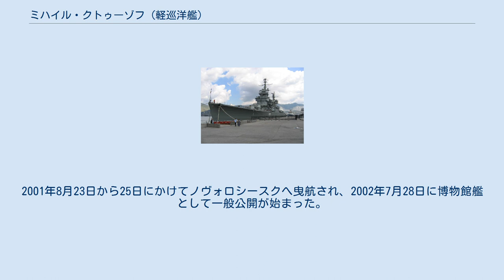ミハイル・クトゥーゾフ (軽巡洋艦)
ミハイル・クトゥーゾフ
ミハイル・クトゥーゾフ(ロシア語:Михаил Кутузовミハイール・クトゥーザフ)は、ソ連で建造されたスヴェルドロフ級巡洋艦(Легкий крейсер)である。
艦名は、ナポレオン戦争で名を馳せたミハイル・クトゥーゾフ将軍を讃えたもの。
ロシアの有名な記念艦である。
 ミハイル・クトゥーゾフは、68-bis号計画型軽巡洋艦の12番艦として計画された。
1951年2月23日にニコラーエフのI・I・ノセーンコ記念第444造船工場(現在の黒海造船工場)で起工、翌1952年11月29日には進水、1954年12月30日には竣工した。
1955年1月31日付けで、ソ連海軍黒海艦隊に配備された。
 ミハイル・クトゥーゾフは、冷戦期に地中海および大西洋で実戦任務を遂行した最初の艦となった。
現役時代を通じ、15 回の長距離航海を行うこととなった。
 ミハイル・クトゥーゾフは、ヴラジーミル・カサトーノフ黒海艦隊司令官の指揮の下、駆逐艦ベズコリーズネンヌイとベススメーンヌイとともに艦隊を形成し、1956年5月31日から6月10日にかけてユーゴスラヴィアのスプリト、アルバニアのドゥラスを歴訪した。
1957年8月30日から9月3日にかけては、同じ艦隊でドルラスを再訪した。
 1962年には、ヴラジーミル・ヴィソツキーも出演した映画『Увольнение на берег』の撮影がミハイル・クトゥーゾフの艦上で行われた。
1964年6月18日から25日にかけては、カサトーノフ後任のセラフィム・チュルシン指揮の下、大型対潜艦コムソモーレツ・ウクライーヌィとソオブラジーテリヌイと艦隊を組み、スプリトとドゥブロヴニクを訪問した。
同年8月2日から13日にかけては、艦隊司令官主席代理V・F・チャールィイの指揮下、駆逐艦ナポーリストィイとともにブルガリアのヴァルナを訪問した。
同年8月30日から9月3日にかけては、ミハイル・クトゥーゾフはスプリトを再訪した。
 1960年代後半には、中東戦争に関連する実戦任務に就いた。
第三次中東戦争の最中である1967年6月1日から31日にかけてと、消耗戦争の最中となる1968年8月1日から12月31日にかけては、エジプトに対する軍事支援任務を遂行した。
1970年3月1日から7月31日にかけては、シリアに対する軍事支援任務を遂行した。
 1986年から1989年の間には、68-A号計画による近代化改修工事を受けた。
これにより、ミハイル・クトゥーゾフには新しい高角機関砲コンプレックスAK-230と新しい電子装備が艤装された。
 1992年7月3日には海軍を退役した。
予備役に入れられたミハイル・クトゥーゾフは、保管艦としてセヴァストーポリに繋留された。
その将来は、解体して売却利益を得るか、博物館として保存するかの間で揺れた。
 結局、解体しても大して利益が出ないことに加え、ミハイル・クトゥーゾフの所有権の移ったロシアの経済状況の悪化で解体の実現が遅れた。
こうしたことから、1994年までにはミハイル・クトゥーゾフはロシアに残る最後の火砲巡洋艦となった。
この年には退役軍人らがミハイル・クトゥーゾフを保存するよう要望書を提出した。
こうした活発な運動もあり、1996年にはミハイル・クトゥーゾフを保存する方向で有効活用方法を検討する方針が決定された。
艦には、愛国教育に役立てる博物館とするための改修工事が施行されることとなった。
2001年8月23日から25日にかけてノヴォロシースクへ曳航され、2002年7月28日に博物館艦として一般公開が始まった。